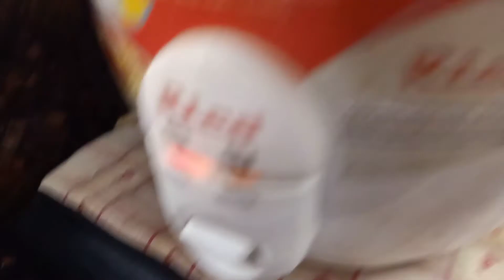🎀🎊Shaadi ka card aagaya hai✌️...||Veg Recipes ||🏘️Renovation Khatam b hone aagaya👏🎉 Cleaning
Assalamu alaikum